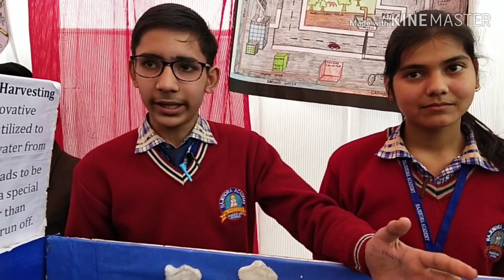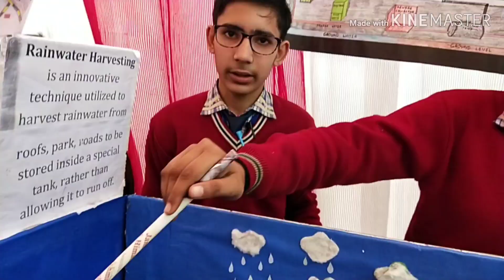Artificial moon 🌒 R3 FACTOR PROJECT. in amroha sciece exibhition